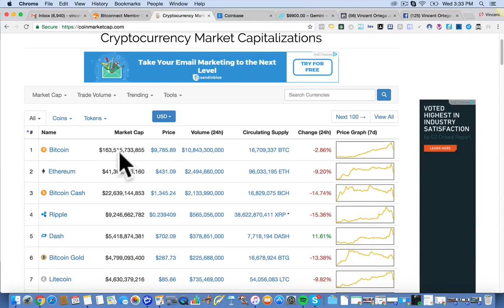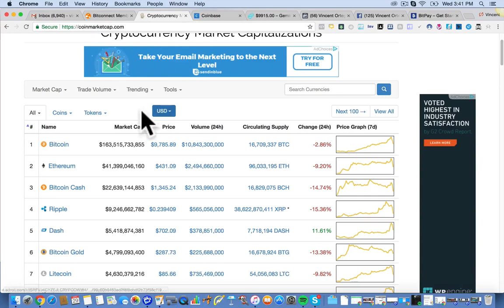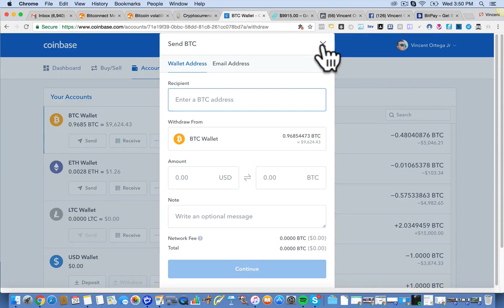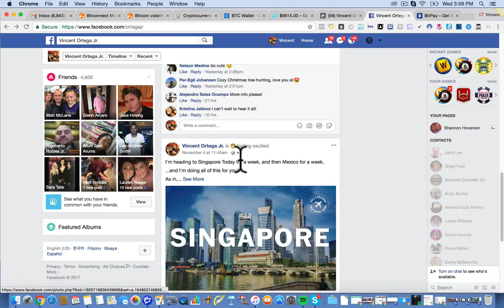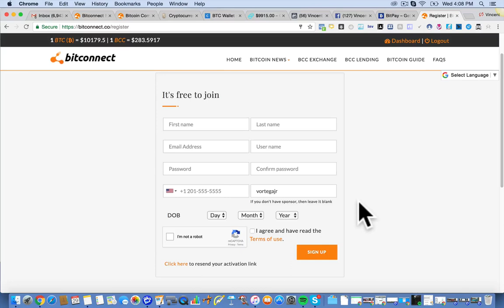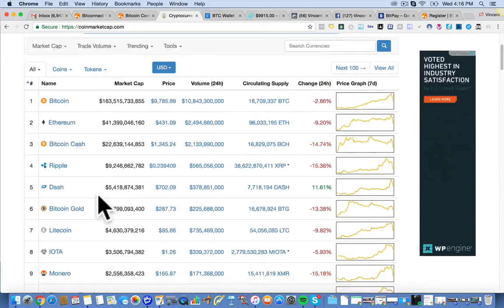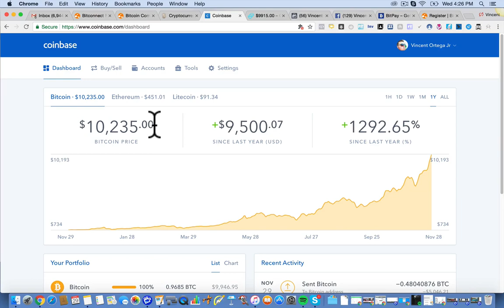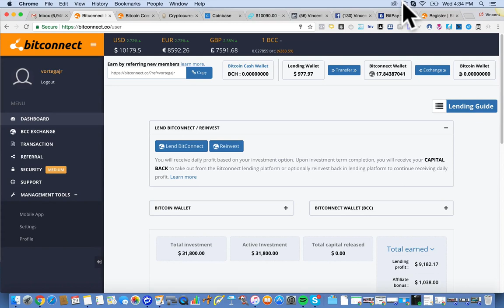Buy Join BitConnect Review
World bitcoin community for users to earn, learn, buy, sell and trade bitcoins

BitConnect,
Join BitConnect Review,
BitConnect Review,
Join BitConnect,
Crypto Currency,
CryptoCurrency,

As a way of saying thank you Click here For a Chance to win